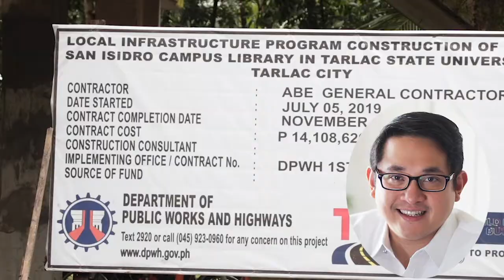soca part 5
Tulong imprastraktura ng mga Senador, naging posible dahil kay Mayor Cristy Angeles